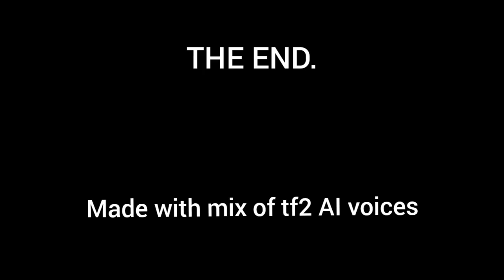(TF2 15.ai) TF2 mercs playing TRUTH or DARE challenge.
made by a few ai voices.
if you got any ideas, i am happy to look at them.
i will start to Work on new video once this video get decent views (1k-2k )